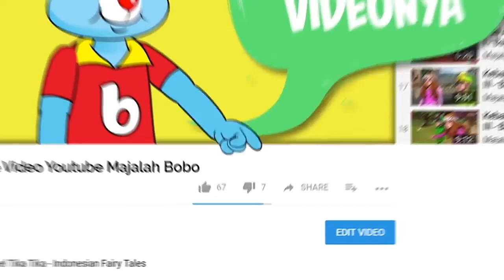SD3_BahasaSosial_Pencegahan Penularan Virus Corona(Week3)